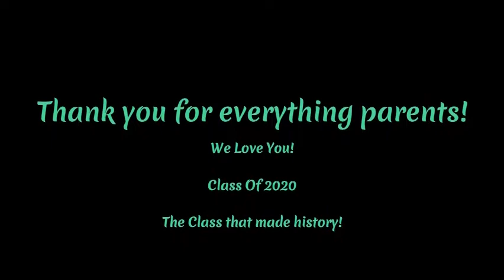JVHS Seniors of 2020 - Thank you parents!